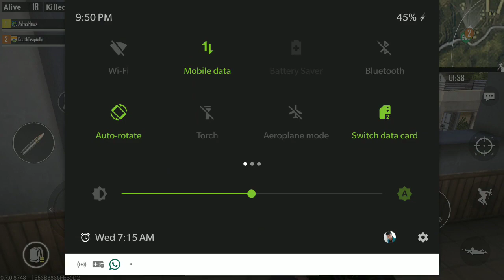Pubg mobile tamil! Kalaignar avargalukku erangal therivithu erangel match!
Wwcd  fun time !! And how many 8x scopes will i get ! !!! In a single match but no kar98 !! 😂😂😂😂😂😂
Fury mode fun !!